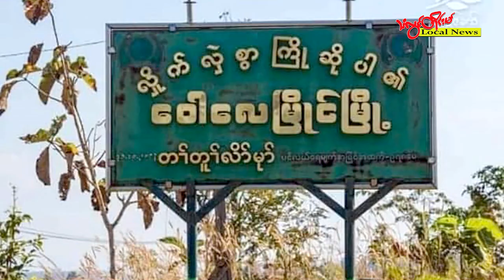TLT Tv||- KNU တပ်မဟာ(၂) ခုကို စစ်ကောင်စီတပ်က ကြည်းနဲ့လေ ပေါင်းပြီး အပြင်းအထန် ထိုးစစ်ဆင်နေ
ကရင်အမျိုးသားအစည်းအရုံး(KNU) အုပ်ချုပ်နယ်မြေဖြစ်တဲ့ ညောင်လေးပင်ခရိုင် တပ်မဟာ(၃)နဲ့ ဒူးပလာယာခရိုင် တပ်မဟာ(၆)ထဲမှာ စစ်ကောင်စီတပ်က ကြည်းကြောင်းနဲ့ လေကြောင်း ပေါင်းပြီး အပြင်းအထန် ထိုးစစ်ဆင်နေတယ်လို့ ကေအဲန်ယူနဲ့ နယ်မြေဒေသခံတွေဆီကနေ သိရပါတယ်။

ကေအဲန်ယူ-ဒူးပလာယာခရိုင် တပ်မဟာ ၆ နယ်မြေဖြစ်တဲ့ မြဝတီ-ဝေါ်လေ ကားလမ်းပေါ်က သုံးထပ်ကွေ့နေရာနဲ့ အနီးဝန်းကျင်မှာ ဒီကနေ့ သြဂုတ် ၂၃ ရက်နေ့ မနက်ပိုင်းကစပြီး စစ်ကောင်စီတပ်က လေကြောင်း အဆက်မပြတ် ဗုံးကြဲတိုက်ခိုက်နေသလို မြေပြင်ကနေလည်း လက်နက်ကြီးတွေပစ်ခတ်ပြီး ထိုးစစ်ဆင်နေတယ်လို့ KNLA ပူးပေါင်းတာဝန်ရှိသူတွေက ပြောပါတယ်။